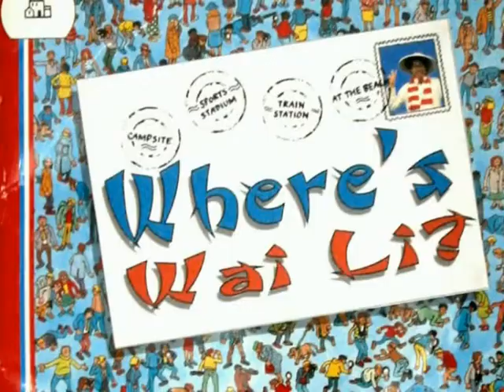UNSW Med Revue 2005 - Wah Li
A comedy video created for UNSW Med Revue 2005 - Mary's Poppin playing on the "Where's Wally" theme